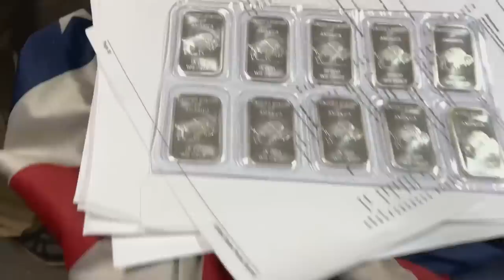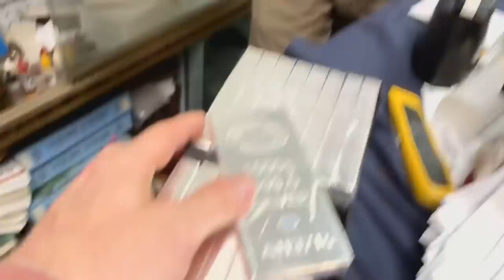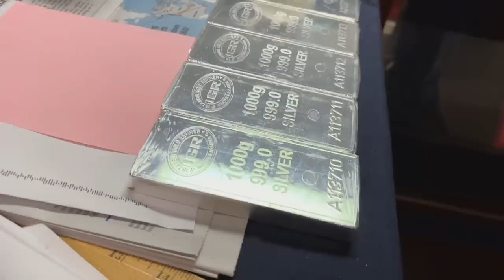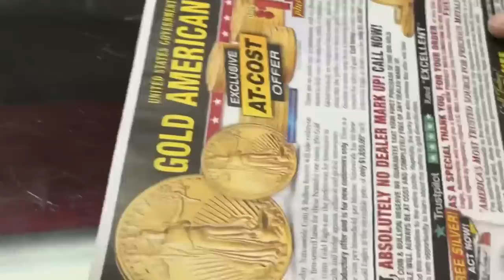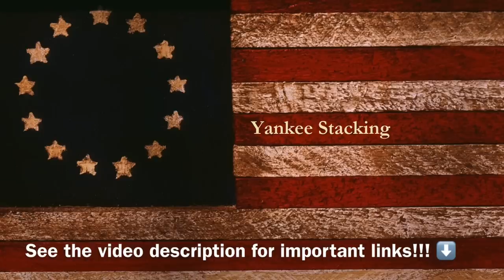Bullion Dealer Sees a Mad Rush to Metals as Banks Fail!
My bullion dealer sees a mad rush to precious metals as our banking system fails.  Silver and gold are a MUST with the failures of Silicon Valley Bank, and Signature Bank.   In this video I discuss with Tim the mistrust of the government and the banks.  The FDIC, Treasury, and President are all promising to print currency to make all depositors whole, and it's causing a mad rush into metals and the gold and silver spot price to spike up.  I also chat with several precious metals stackers who are buying large amounts of silver and gold from Tim Marschner of The Coin and Stamp Shop to protect their wealth from declining purchasing power.  Watch I hold some beautiful serialized silver bars, unboxed by Tim, and listen in on important economic discussions with those calling my LCS dealer.  Many silver stackers are buying their silver bars and silver coins and gold coins to protect ourselves from out-of-control central banks and governments.  Is a banking crisis seems to be growing.  Have you stacked silver and gold as a hedge?

Tim Marschner
The Coin and Stamp Shop

Topics Discussed: silver,silver dealer,cash,bullion dealer,gold,buying silver,selling silver,omnibus bill,president,congress,federal deficit,deficit spending,economy,economic collapse,what is an ounce of silver worth,inflation,precious metals,digital currencies,CBDCs,central banks,FED,federal reserve,fiat currency,hedge,silver rounds,silver bars,silver coins,gold coins,silver stacking,stacking silver,stacking gold,stack silver,silver bullion,how to invest in silver